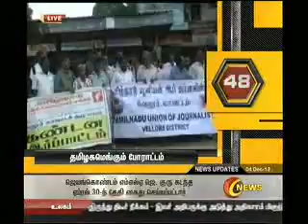Tirupur captain tv nila apagarippu xxx ADMK